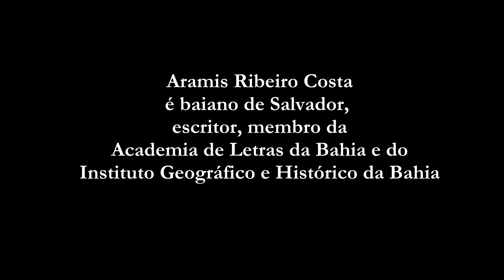Uma Tentativa de Usurpação do Governo da Bahia - Aramis Ribeiro Costa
Com o desastroso apoio do governador José Gonçalves da Silva à tentativa de autogolpe do Marechal Deodoro da Fonseca, então presidente do Brasil, o povo forçou a renúncia de José Gonçalves. Seus substitutos legais negaram-se a assumir o posto, ficando tal incumbência com o comandante do 13º Distrito Militar, General Tude Soares Neiva.

Eis que chega à Bahia o tenente-coronel Francisco de Abreu Lima, enviado do novo presidente, Marechal Floriano Peixoto, e tenta usurpar o posto de governador, sob a alegação de que ninguém o queria e o general Tude Neiva não estava em condições de saúde para se manter à frente do Executivo Estadual.

O Senado Estadual elege então um novo presidente, que, seguindo a legalidade, assumiria também o cargo de governador do estado: o contra-almirante Joaquim Leal Ferreira Júnior. Quis o usurpador, Abreu Lima, apresentando-se no Senado, fazer ele a transmissão do cargo, tendo para tanto preparado um discurso escrito, com o qual pretendia passar à galeria de governadores da Bahia, inscrevendo seu nome na História. Eis que o capitão-tenente da Marinha, Almiro Leandro da Silva Ribeiro, tira o discurso das mãos de Abreu Lima, pondo fim àquela tentativa patética de dar ares de fato oficial à usurpação por ele pretendida.

No final do vídeo, Aramis Ribeiro Costa nos conta um motivo a mais para contar esse capítulo dramático da história da Bahia.

Aramis Ribeiro Costa é baiano de Salvador, escritor, membro da Academia de Letras da Bahia e do Instituto Geográfico e Histórico da Bahia